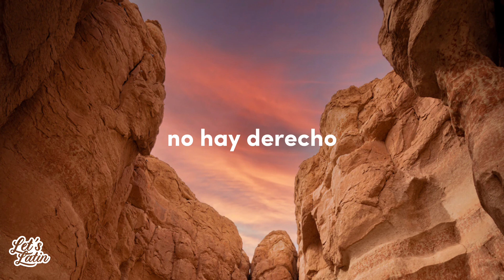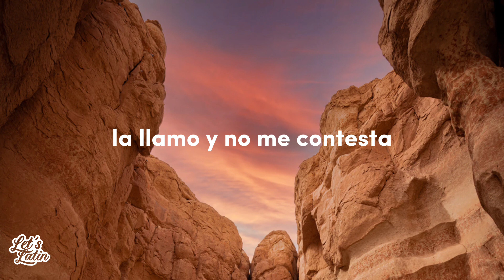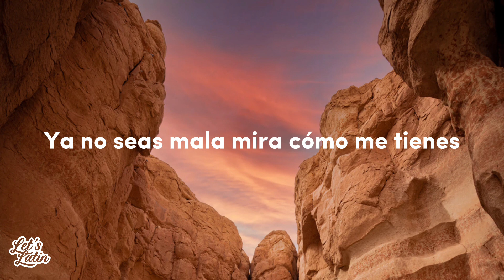Luis Fonsi - Buenos Aires (Letra/Lyrics)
🎤 [Letra de "Buenos Aires"]
Hoy Sali pa’ la disco con los muchachos
Mi intención era matar este despecho
No sirvió de nada porque te llame borracho
Que me has hecho, no hay derecho,

Porque ayyyy como duele
Cuando el amor de tu vida no te quiere
Donde estas porque no vienes
Ya no seas mala mira como me tienes

Esta desesperación me hizo hacerte esta canción
No saquen el corazón que están robando
Soltero la paso bien pero extraño a mi mujer

Me paso por recoleta con el cora en la maleta
Porque es que ya no respetan
Y te lo quieren robar
La llamo y no me contesta
Sera porque está de fiesta
En un gol a los 90
Cuando estaba por ganar

Ya no soy yo el que te toca
Somos rivales
River y Boca
Todas esas cosas que hiciste conmigo, las haces con el
Y eso, ayyy como duele
Donde estas por qué no vienes
Ya no seas mala mira cómo me tienes

Soltero la paso bien
Pero extraño a mi mujer
Oh oh oh oh oh oh oh